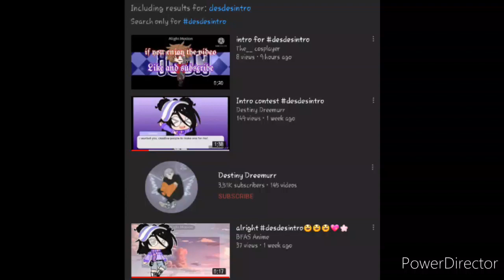About the intro contest...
If ya'll don't have your submissions by then, then i'm gonna give the rewards to the two people that posted.